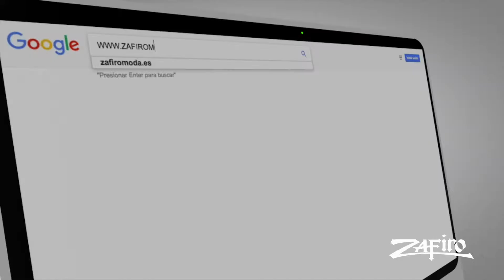ORQUESTA ZAFIRO - SPOT COMERCIAL 2017